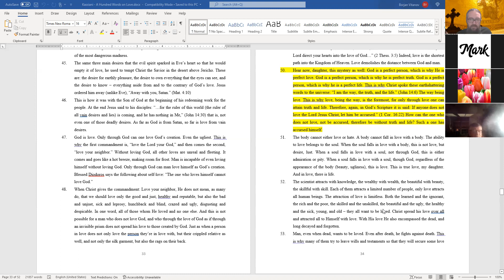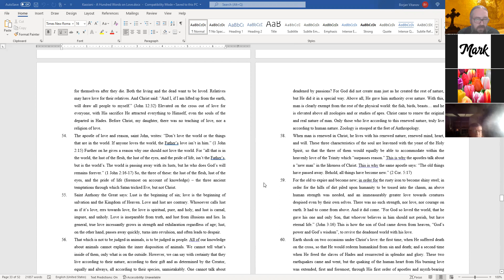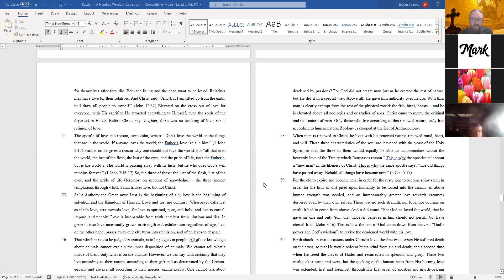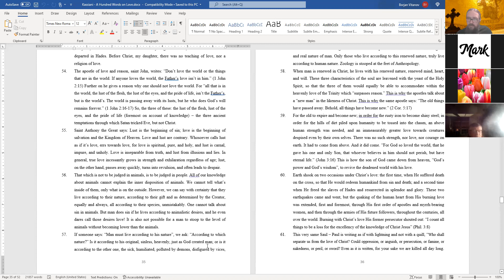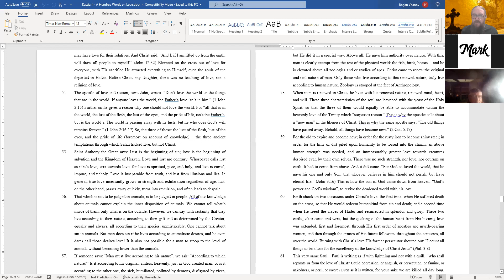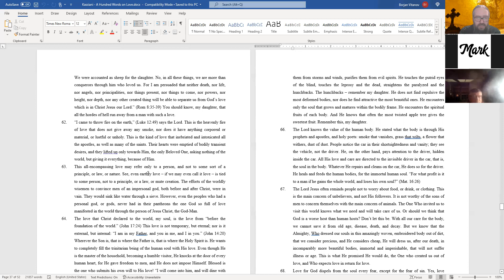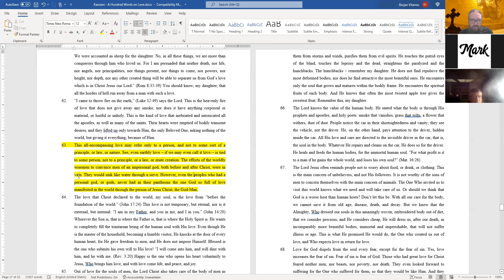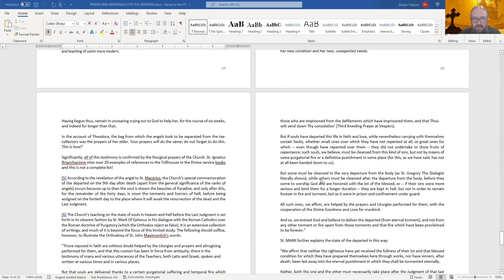100 words on love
Wednesday's Bible Studies
Interpretation of the book "100 Words on Love - Kassiani" by St Nikolai Velimirovich